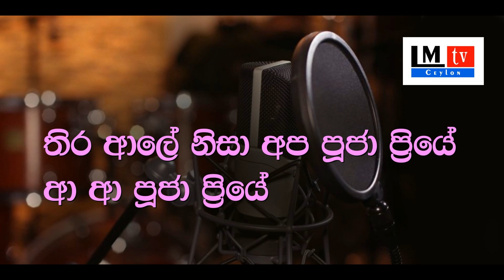Anna Sudo අන්න සුදෝ Mohideen Beig Karaoke Song Without Voice